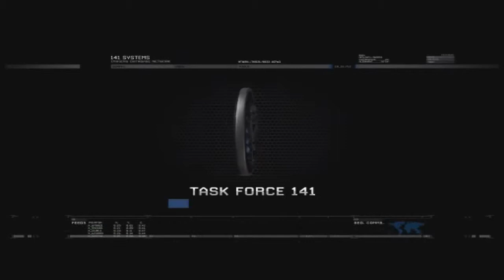Let's Play Call of Duty - Modern Warfare 2 Folge #02 Eisige Mission !!!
Japp, Japp, Japp hier ist euer Bahamut2103 mit einer neuen Folge Call of Duty - Modern Warfare 2 Singleplayer, so und bevor ich hier wieder ausschweife wünsche ich euch viel Spaß beim schauen !!! Frohes Nachladen mit Kimme und Korn meine Freunde :D !!!